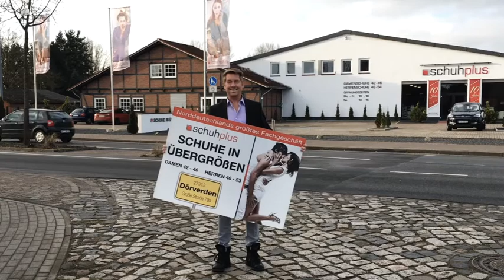schuhplus - Schuhe in Übergrößen - Große Straße 79a - 27313 Dörverden - Große Schuhe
Erleben Sie Norddeutschlands größtes Fachgeschäft für Schuhe in Übergrößen. Besuchen Sie schuhplus - Schuhe in Übergrößen - Große Straße 79a - 27313 Dörverden

schuhplus - Schuhe in Übergrößen - ist nicht nur ein in Europa führendes Versandhaus für große Schuhe. Besuchen Sie auch unseren fast 1000 qm großen Übergrößen-Palast in 27313 Dörverden, gelegen im Dreieck von Bremen, Hamburg und Hannover. Erleben Sie dort das einzigartige Gefühl, dass schlichtweg alle Schuhe passen. Ob Damenschuhe in Übergrößen von 42 bis 46 oder Herrenschuhe in Übergrößen von 46 bis 54: Das gesamte Sortiment der Webseite von schuhplus - Schuhe in Übergrößen - finden Sie in unserem Fachgeschäft "live und in Farbe". Insbesondere für unsere Kunden, die eine länge Abfahrt haben, ist dies ein deutlicher Mehrwert, sich vorab über das gesamte Sortiment zu informieren. Ebenfalls kann auch eine Bestellung im Warenkorb des Webshops für eine Abholung reserviert werden. Ob große Pumps, große Ballerinas oder große Halbschuhe für Herren: Schauen Sie vorbei und kommen Sie in den Genuss einer einzigartigen Auswahl an Schuhen in Übergrößen. Das schuhplus-Team freut sich auf Sie.